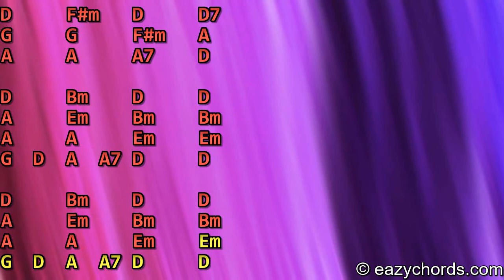Tharuda Nidana Maha Re (තරුද නිදන මහ රෑ) Guitar Chords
Beginner guitar chords for Tharuda Nidana Maha Re by Nanda Malini